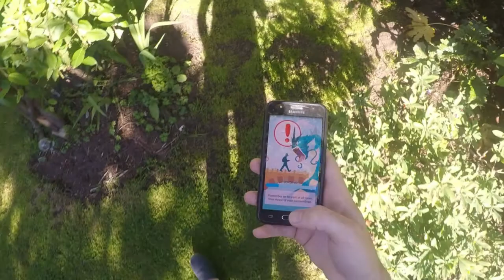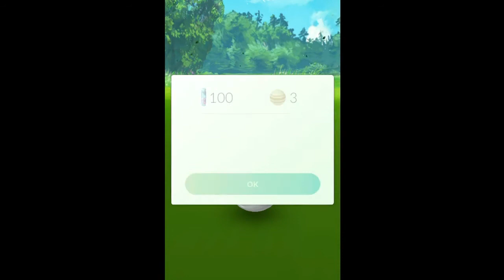Pokemon Go - Cat Catching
Cute kitties on Pokemon Go! Gotta Cats them all!
Thanks fur watching!